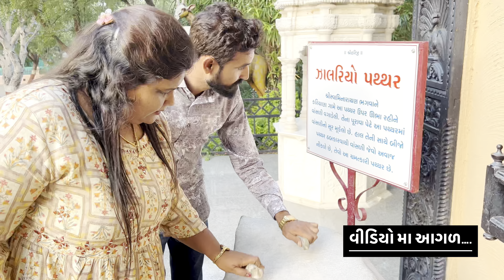સાળંગપુર કષ્ટભંજન દેવ ની મૂર્તિ ના ભવ્ય દર્શન🙏🌺🙇🏻‍♂️🙇🏻‍♂️